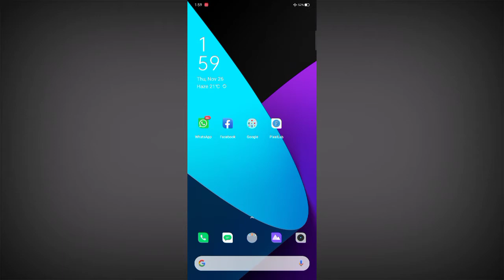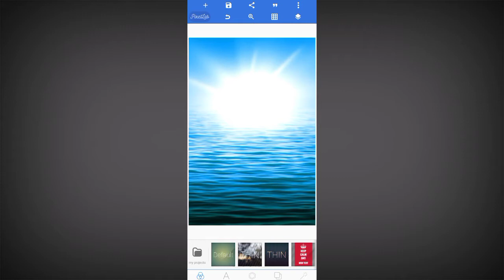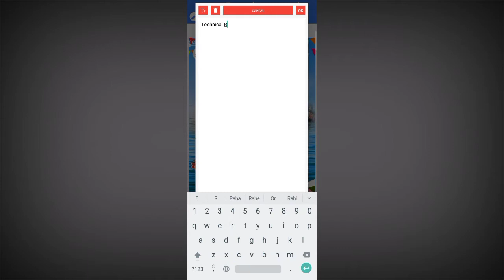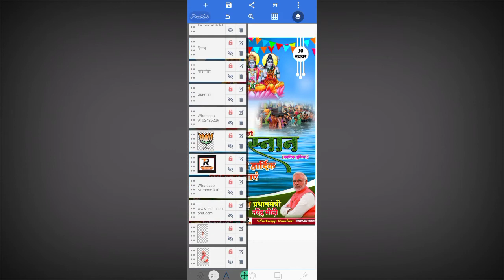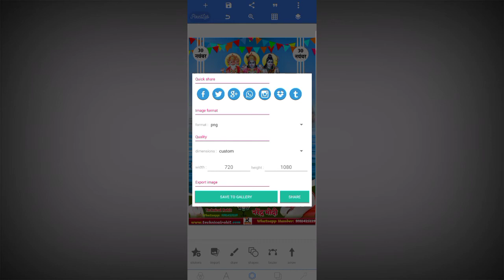Ganga snan ka poster kaise banaye | Ganga Nahan ka poster kaise banaye | Kartik purneema ka poster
🇹 🇪 🇨 🇭 🇳 🇴 🇹 🇪 🇨 🇭 2 🇲

★आप सभी को मेरे कि चैनल पर पोस्टर डिजानिगन, फ़ोटो Editing, वीडियो Editing, और Logo डिजानिगन ।
आप सभी से एक रिकवेस्ट है कि वीडियो को Share कीजिये।
          🙏🙏 Plz 🙏🙏

🔶( NO PASSWORD PLP File Free Deounlod )

!! ◆ Social Media ◆ !!

◆ Extra # tage
TechnoTech2M BY Rohit